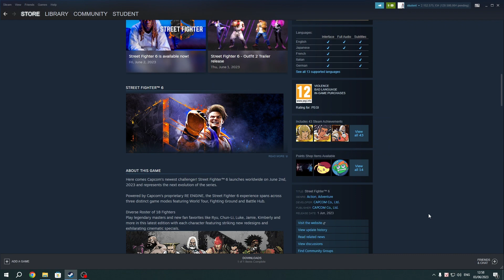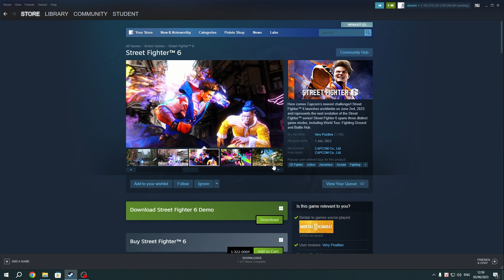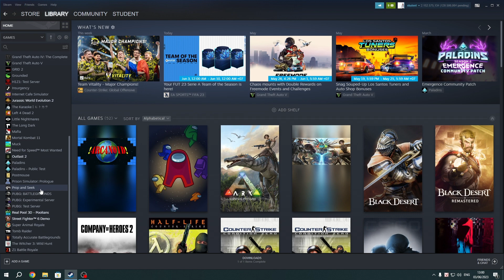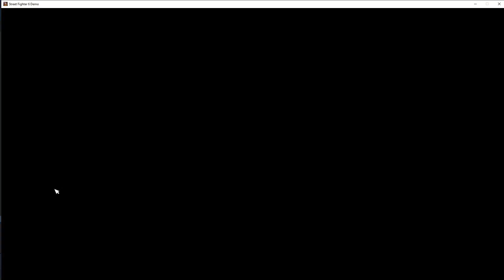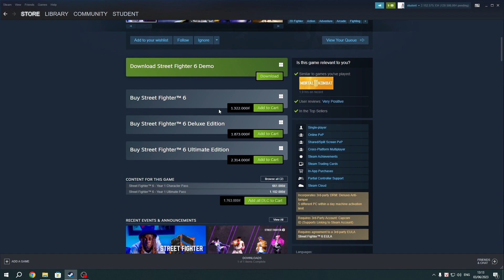CHƠI THỬ game STREET FIGHTER 6: đấu sĩ đường phố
Với gameplay nhanh nhẹn, đồ họa chất lượng cao và danh sách nhân vật đa dạng, Cuộc Chiến Trên Đường Phố là một trải nghiệm game đối kháng tuyệt vời dành cho những người yêu thích thể loại này. Hãy chuẩn bị cho một cuộc đấu đầy kịch tính và thể hiện sức mạnh của bạn trên đường phố!